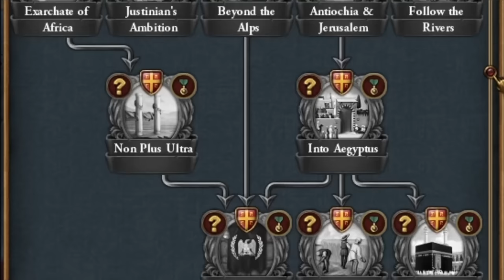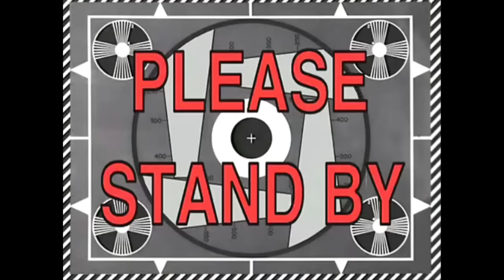NOWE Bizancjum NISZCZY Osmana jak nigdy przedtem | EU4 1.36 King of Kings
W grze EU4 gram UPADAJĄCYM Bizancjum w nowym DLC King of KINGS! Celem kampanii jest odbudowa Wschodniego Cesarstwa Rzymskiego!!!